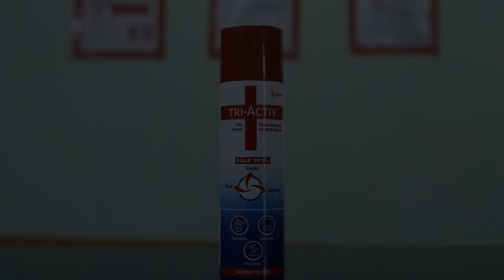OYO RDP084 Hotel The Vidya Grand, Rudrapur, India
About Property:
OYO RDP084 Hotel The Vidya Grand is offering accommodation in Rudrapur. This 3-star hotel offers room service.
All units at the hotel are equipped with a seating area, a TV with cable channels and a private bathroom with a hairdryer and a bath or shower. All rooms will provide guests with a wardrobe and a coffee machine.
A continental breakfast is available daily at OYO RDP084 Hotel The Vidya Grand.
Nainital is 45 km from the accommodation, while Bhīm T�...
Property Type: Hotel
Address: Gali No 4 , Near Ramlila Ground Indra Colony Rudrapur,l Udham Singh , Rudrapur, 263153 Rudrapur, India
Searching For
1. OYO RDP084 Hotel The Vidya Grand - Rudrapur - India
2. OYO RDP084 Hotel The Vidya Grand - Rudrapur - India Address
3. OYO RDP084 Hotel The Vidya Grand - Rudrapur - India Rooms
4. OYO RDP084 Hotel The Vidya Grand - Rudrapur - India Amenities
5. OYO RDP084 Hotel The Vidya Grand - Rudrapur - India Offers and Deals
Audio Credit:
Track Title: Subway Dreams
Artist: Dan Henig